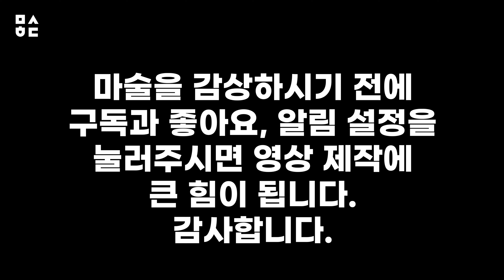(SUB) 마술배우기-에이스 순간이동 마술/Cardmagic-Mcdonald's Aces by Simon Lovell(Tutorial)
마술의 효과
4장의 흩어져 있는 에이스 위에 각각 3장씩 카드를 올립니다. 각각의 카드 뭉치에 있는 에이스가 한 장씩 한 장씩 사라지고, 사라진 카드는 마지막 뭉치에 모여 있습니다.

맥도날드 에이스라는 클래식 마술을 엠슬리 카운트 등을 이용해서 재미있게 연출한 마술이라 소개드려봅니다.

00:00 마술 시연(Performance)
02:08 마술 준비(Ready for magic)
03:50 마술 순서(Method)

유튜브 멤버십 가입하시면
셀프워킹(10퍼센트 할인)
마기(20퍼센트 할인)
혜택을 드립니다.

멤버십 가입하신 분들께서는 쇼핑몰 회원가입하신 후
카카오톡 아이디 yachokang
으로 멤버십 가입 인증샷 보내주시면 등업해드립니다.